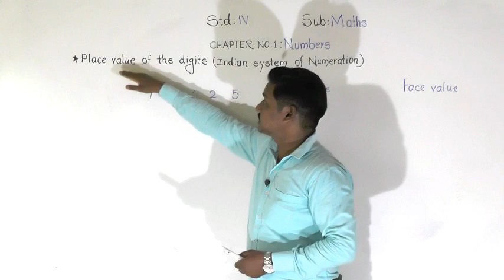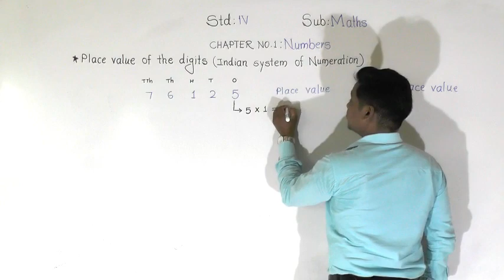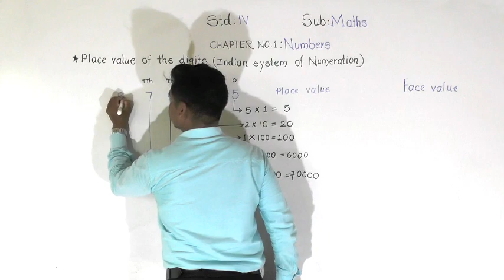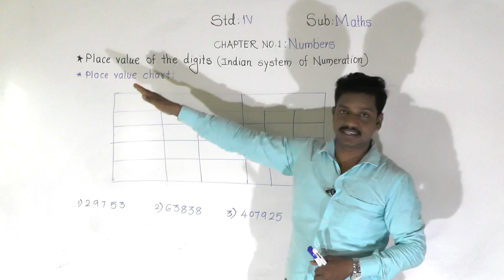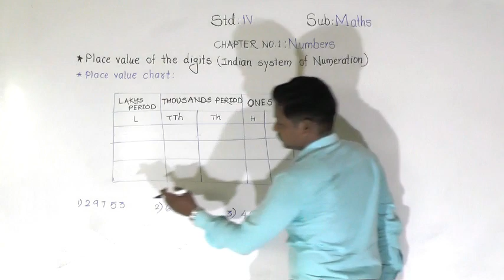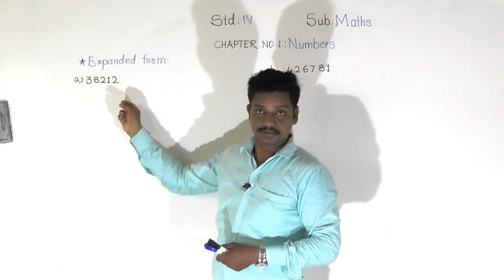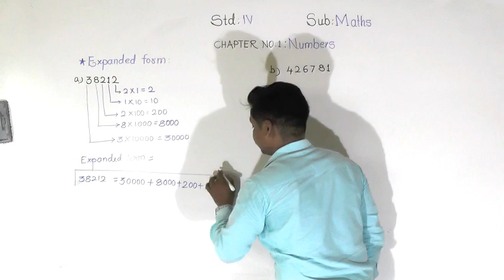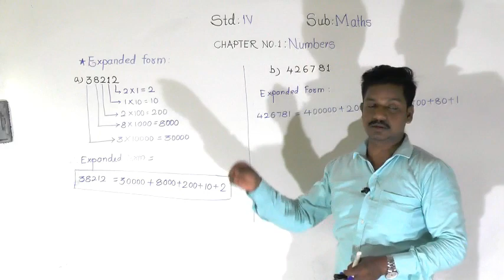Class 4rth Maths Place values of 5 and 6 digit's Numbers